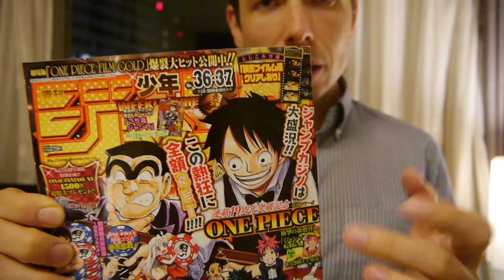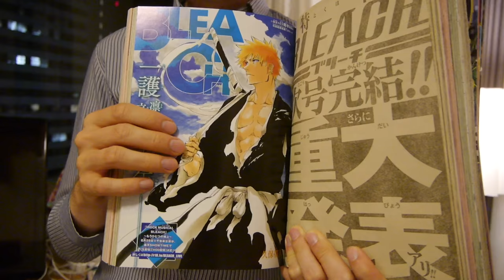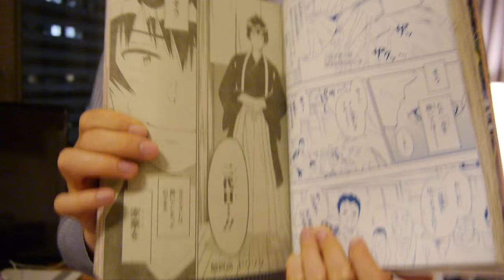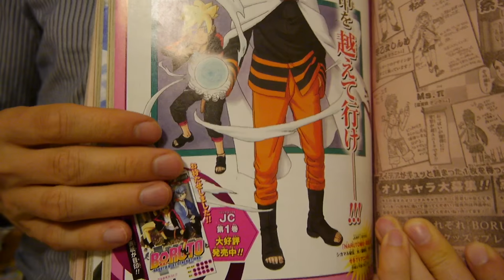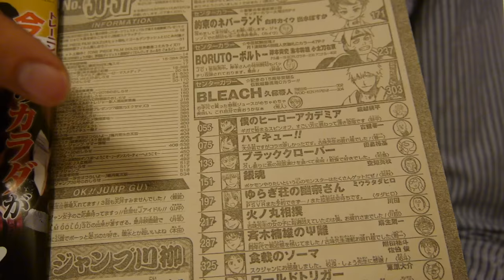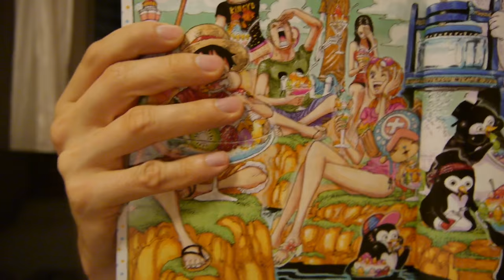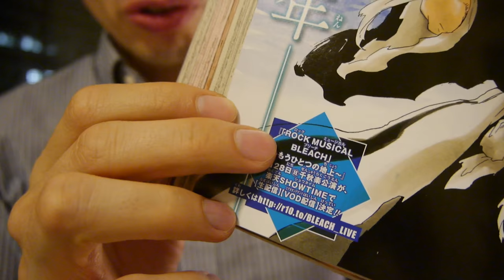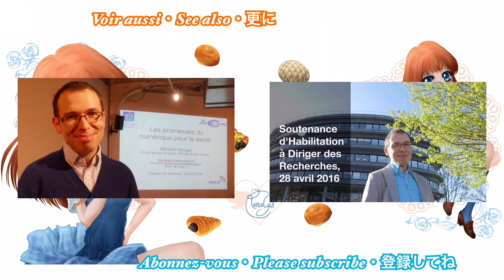Épilogue Nisekoi, fin de Bleach en vue, retrouvailles Boruto/Naruto: Weekly Shonen Jump 2016 N°36-37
・La sortie du Weekly Shônen Jump, le magazine de One Piece, Naruto & Dragon Ball : le rituel du lundi
・#2 [Review du Weekly Shônen Jump] Magazine 2016 n°14, du 21 mars, acheté le 7 mars

・orange [Anime Été 2016] [Chronique épisode 1] Notre avis à chaud, chérir les moments sans regrets
・Fairy tail en 2016, la fin de l'anime ! Panorama du manga au Japon, dérivés, magazines, collections

・Dim 07/02/2016 [Mon programme TV au Japon] Mahô Tsukai PreCure!, Kamen Rider Ghost, Yu-Gi-Oh! Arc-V
・Samedi 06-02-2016 [Mon programme TV au Japon] Rilu Rilu Fairilu, Fairy tail Zero, Yu-gi-oh! Re, etc.

★ Rosalys ☆ À propos de moi :
Créatrice visuelle Illustratrice & vidéaste YouTubeuse, rêveuse & voyageuse, j’aime partager mon travail, passions & point de vue pétillant sur la vie en tant qu'artiste ♥

Tous les jours, une nouvelle vidéo sur :
・ Illustration ・ Voyage ・ Japon ・ Pop culture ・ Anime ・ Manga ・ Gaming ・ Technologie ・ Gourmandises ・ Recettes ・ Vegan lifestyle